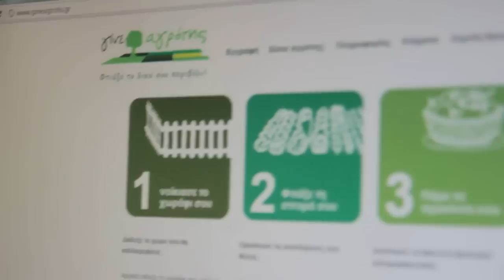GineAgrotis.gr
Η πλατφόρμα του GineAgrotis.gr δίνει τη δυνατότητα σε κάθε αστική οικογένεια να αποκτήσει το δικό της βιολογικό περιβόλι, δημιουργώντας απευθείας σχέση ανάμεσα στους παραγωγούς και τους καταναλωτές.

Αβάντων 8, Χαλκίδα
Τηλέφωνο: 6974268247